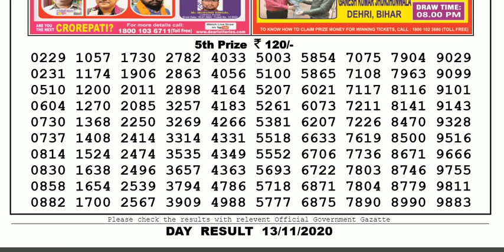Lottery Sambad Lottery Result 04.00pm 13.11.20 Nagaland State Lottery Live gdn